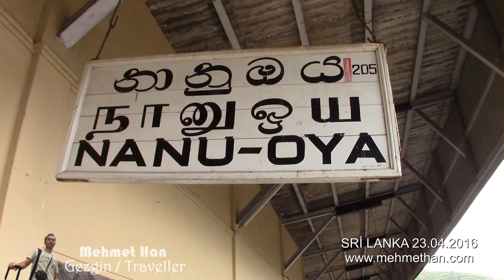Mehmet Han @ Nanu Oya Train Station in Sri Lanka for the trip to Ella (23.04.2016)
(TR) Sri Lanka'da Dünyanın en güzel tren hatlarından biriyle yapacağım yolculuk için Nanu Oya Tren İstasyonu'na gittim. Bu istasyondan trenle, kapılarından ve pencerelerinden sarkarak (bende dahil) yolculuk eden Sri Lankalı'larla birlikte halı gibi serilmiş çay bahçelerinin ve şelalelerin manzarası eşliğinde Ella'ya doğru hareket ettik. Bu muhteşem yolculuğum esnasında trenin içindeki yolculuk eden yerli Sri Lankalı'lar ile hoş sohbetler ettim. (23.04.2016)

(NL) Mijn bijzondere treinreis vanaf Nanu Oya trein station in Sri Lanka.
Van Nanu Oya ben ik met de trein vertrokken naar Ella langs de prachtige bergen van Ella en theeheuvels. Tijdens mijn treinreis waren alle deuren van de trein open en vele Sri Lankanen hangen naar buiten waar ik ook zelf uitgeprobeerd had door de openstaande deuren en het ramen van de trein. En veel leuke gesprekken gehad met Sri Lankanen tijdens mijn reis in de trein. (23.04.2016)